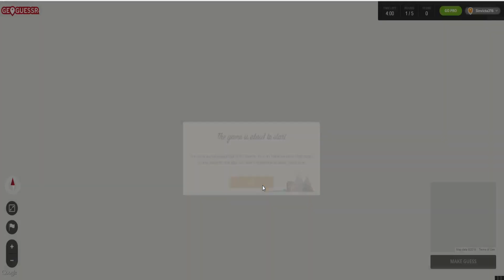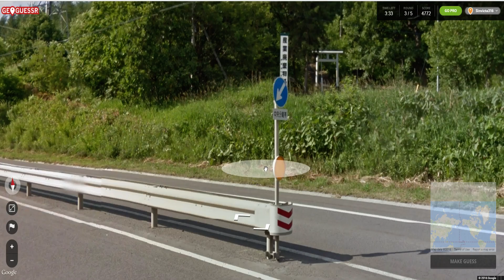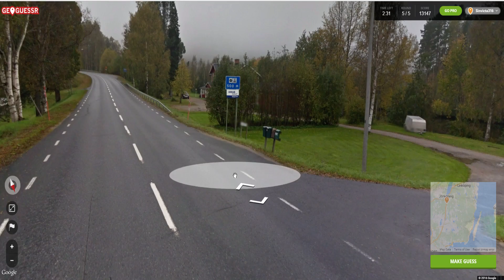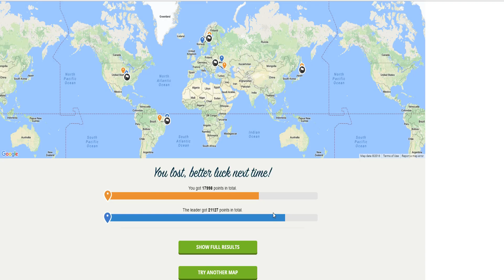NORTHERNLION VS. SINVICTA - GEOGUESSR: HEAD TO HEAD #27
Northernlion and Sinvicta go head-to-head in the fun and free game GEOGUESSR!  Play against both of them and see how well you do and post your scores in the comments!

PLAY FOR FREE!